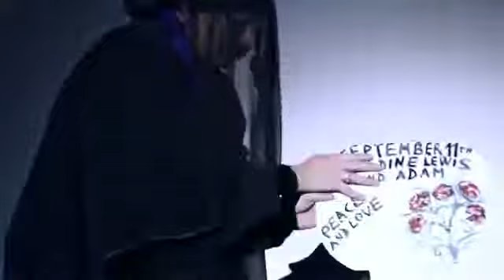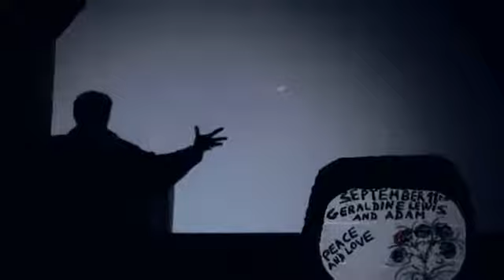2015 human rights drama Wardal in September 11th 2001 real story ORIGINAL TEXT!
Count Federico S. Q. of Wardal performs in incomparable way a scene from his `Human Rights Theatre` show `Right rights for all people` for DeltaKappaAlphaBeta San Francisco State University chapter`s workshop on acting.April 2011.(version 2013)
"Right Rights for All People," a one-man theatrical production starring Count Federico Sangirardi Quinto di Wardal, examines the politics and people involved in several human rights issues.

This clip features a reflection on the September 11 ground zero terrorist attacks and their toll on human rights and world peace.
This September 11 NY scene tell us a real story!Wardal really met Hon. Geraldine Lewis and he is her faithful friend.Everything Wardal tell us is truth.

Who is Wardal: he is an international star of theatre. In cinema his name is likened with Federico Fellini. The former President of Italy C. A. Ciampi awarded Wardal for the discovery of the theatrical text by Horace (28 B.C.) about Cleopatra VII and her Alexandria Library. Wardal, with the Oscar Nominee Babriella Borni, played the Horace S text in 2003 at the new Alexandria Library-UNESCO in Egypt. The Ambassador for Peace Federico S.Q. Count of Wardal belongs to the dynasty `Gens Patritia Romana Quintia` founded by the God-Hero Aeneas around 1300 B.C., and the dynasty entitled Counts of Wardal on 1709, May 4th by king Frederik 4th of Denmark.Count of Wardal, in the year 2000 from Rome (Italy), donated to the Alexandria Library (Egypt)-UNESCO an ancient manuscript & book collection belonging to his dynasty. It was & is the first Western donation of ancient manuscripts/books to the great new Alex. Library.

Written and performed by The Count of Wardal.
Produced in USA by: The Americas International Special Events, Berkeley Organizing Congregations for Action, & Italian Friends of the Alexandrian Library.
In this ` September 11th ` theatrical performance are reminded last two centuries of actions for peace, progress, dialogue among peoples/ cultures.
In the ` September 11th ` performance there are statements of Genius Marconi, Garibaldi and Lincoln, Mazzini and Ghandi, Nelson Mandela , Martin Luther King jr. , John F. Kennedy , Geraldine Lewis, a symbol mother that lost her son in the tragedy of the Twin Towers.
They express one will: peace and progress.
Federico Sangirardi Q. Count of Wardal

Performance dedicated to all the people victim of terrorism, discrimination.

`right rights for all people` by Wardal
September 11th scene/text
Characters on the stage: WARDAL.
-Scenery:big picture of the Twin Towers.

WARDAL: I spoke today with the artist Katrina Vrebalovich a friend from Norway who is also a
friend of Geraldine Lewis about intuition.
Geraldine Lewis on September 10th2001, for 15 minutes was immersed in a visionary trance inside a restaurant in Spain.
She said: ~There is a great tragedy.Everything appears blurred and grey. There is blood and falling bodies.`
The next day Geraldine was watching the TV when it started transmitting the news of the terrorist attack on the Twin Towers .
She immediately understood the meaning of her vision the previous day.
She grabbed the telephone and breathed more tranquilly when she heard Adam`s voice. He tried to calm her even more:
`Don`t worry Mammi`- He said-` it`s the other tower. I`m fine. Calm down , Mammi. I love you `.
Some minutes later Geraldine saw on the TV how the second plane flew into the Tower in which Adam worked.
Geraldine was the last person Adam spoke to. There is something behind this story we cannot define. I met Geraldine in Cairo in 2007.I saw the picture of Adam in 2008.I felt he was my friend.
I cannot add something else to this page, from this stage, but think well about September 11th, think that September 11th was not only in NY, but everywhere in the world, in our space, in our house, in our family, in our selves, and then look at the sky, at the beauty of the universe , at the beauty of our planet, at the beauty of your son, at the beauty of your life: Geraldine and her son Adam will be shining with joy! --- END of the Scene